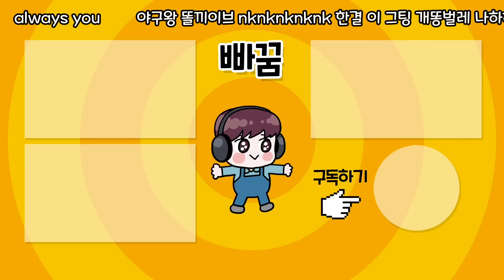최강야구덱에 니퍼트까지 포함했더니?! 포스 미쳤네 ㄷㄷ(vs 챔피언 23 LG트윈스)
최강야구덱에 니퍼트까지 포함했더니?! (vs 챔피언 23 LG트윈스)
와 니퍼트 포스 미쳤네
장원삼의 의외의 반전